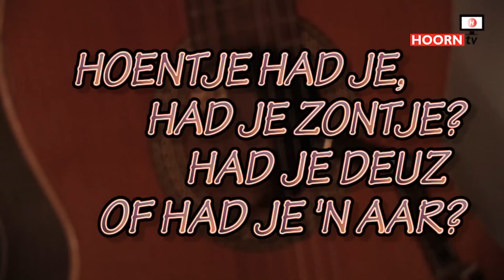Effe Buurten - Theo en Els Spigt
Effe Buurten, praatprogramma in het Westfries. Deze week met Theo en Els Spigt